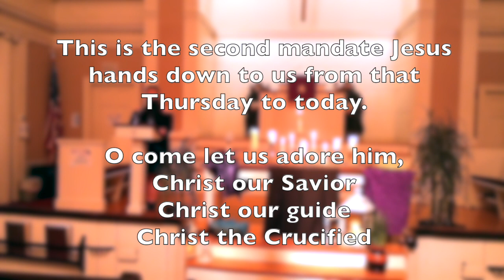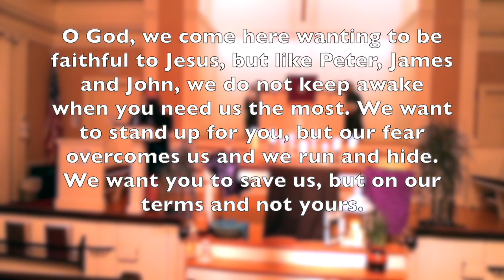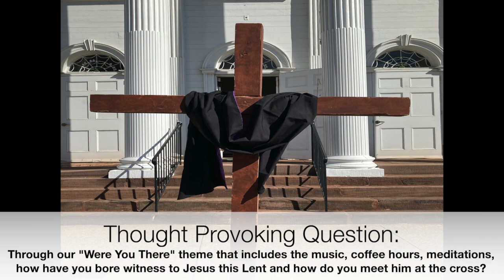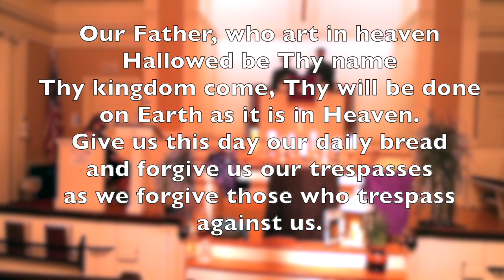Maundy Thursday Worship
Video Title: Maundy Thursday Worship- Recorded April 1, 2021, 7:30pm- First United Church of Christ, Congregational of Milford

Welcome to this Special Service of Worship, commemorating the Last Supper and the Crucifixion of Jesus Christ.  This service was recorded on April 1, 2021, as the live worship service in the main sanctuary. We are grateful to Daniel Brownell, Minister of Music, for orchestrating the cameras and microphones to capture the service, and for then editing this version of the service together for those who couldn’t make it to the live service.

If you are new to our worshiping community, we invite you to get in touch with us through or our Facebook page.

Today’s Music:
Prelude: Meditation on Alas and Did My Savior Bleed
    arr. and performed by Daniel A. Brownell, Minister of Music and Organist
Were You There- arr. and performed by Daniel Brownell, Minister of Music and Organist

Music Reprinted and Used with Permission Under: CCLI: 4483136 and One License A-734621.  Music Mixed By, and Service Edited by Daniel BrownellLiturgy by Ashley Grant with contributions from the UCC.

Remember to give generously to the church so we can keep our Open and Affirming Ministries and programming going strong.  If you would like to send in your offering, pledge or gift, mail to: First United Church of Christ, 34 West Main Street, Milford, CT 06460. For a worship offering plate

Join us for Easter Sunday!
7am Sunrise Service and 9am In-person (RSVP required online)
10:00am Online Worship on Youtube- with special music and kid’s skit

We are glad to have you here and hope you join us again!